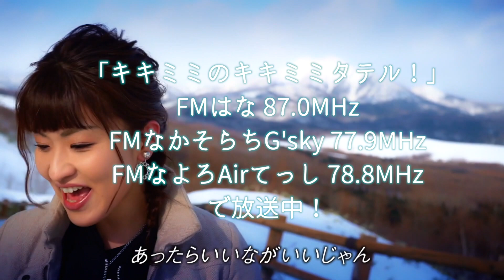タテちゃん#59「マサキの発声方法伝授Vol.3」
中標津ときどき札幌、キキミミ。